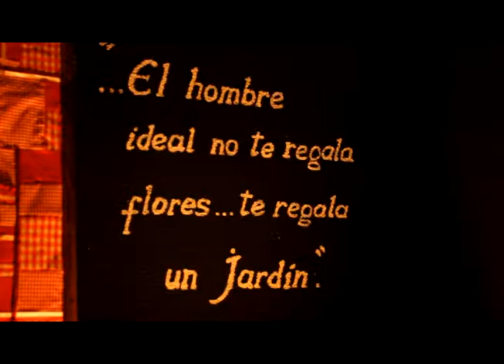Gurpá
Cantautor Ariqueño. (Diego Romero) Radicado en Santiago.